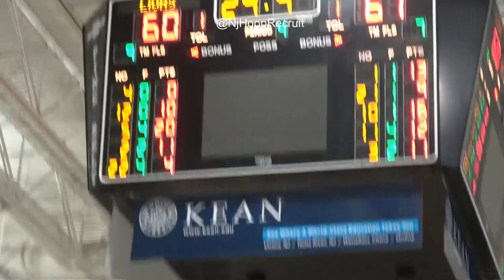GAME OF THE YEAR! Roselle Catholic vs Ranney - Naz Reid, Alonzo Frink, Scottie Lewis! MOVIE!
Roselle Catholic defeats Ranney 63-61 in the Non Public F State Championship. 5⭐️ LSU-commit Naz Reid finished with 22 points